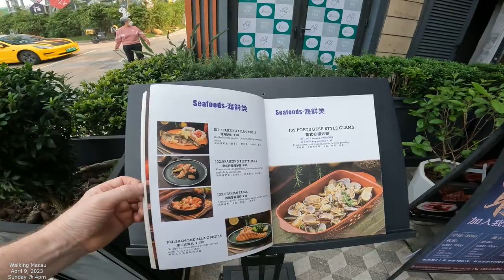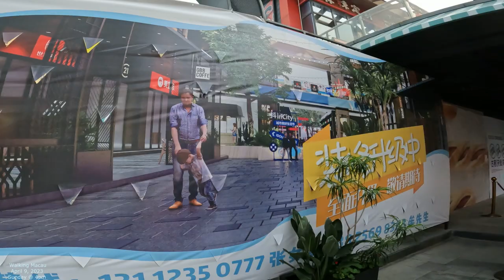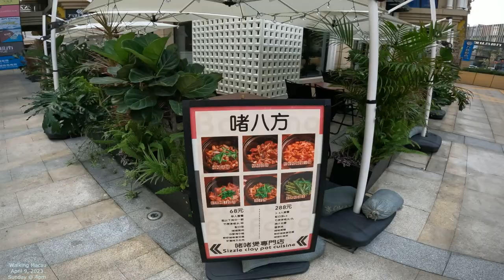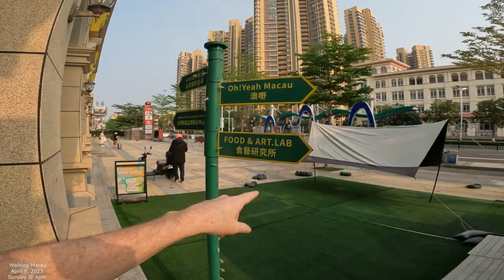Walking HENGQIN: China Border to University of Macau [4K] Huandao East Road 环岛东路 Huan Dao Dong Lu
Filming and walking Macau street by street, alley by alley, road by road, and building by building. Walking Macau Streets in 4K. GoPro 10 Camera. Filmed in April 2023.

Hengjin 横琴岛 Macau 澳門 China 中國澳門